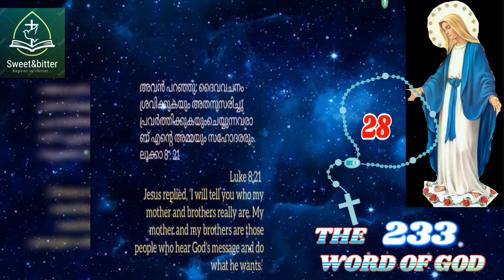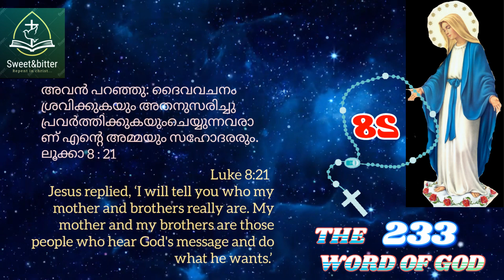The Word of God 233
അവന്‍ പറഞ്ഞു: ദൈവവചനം ശ്രവിക്കുകയും അതനുസരിച്ചു പ്രവര്‍ത്തിക്കുകയുംചെയ്യുന്നവരാണ്‌ എന്റെ അമ്മയും സഹോദരരും.